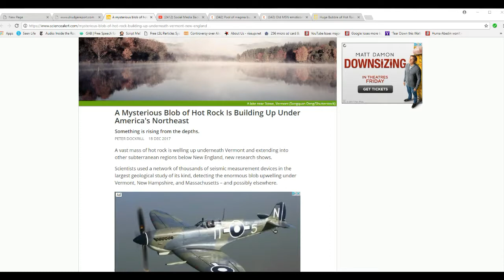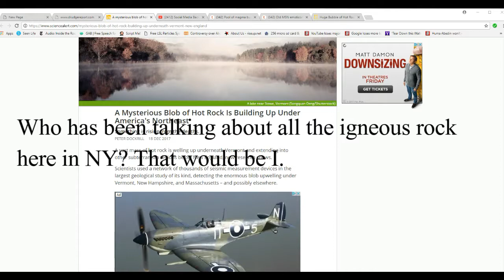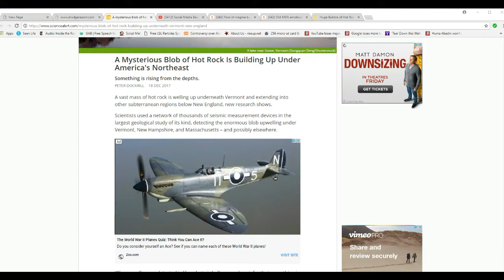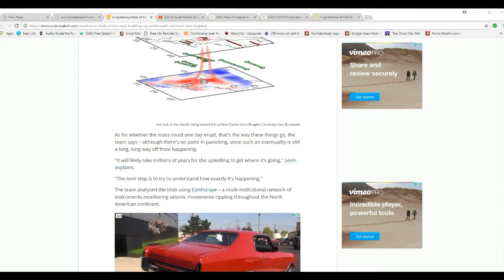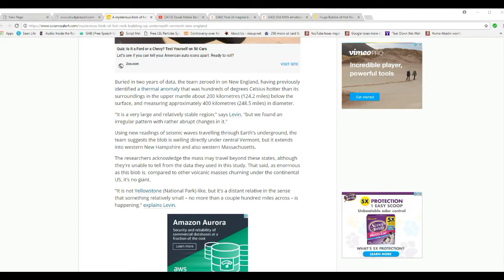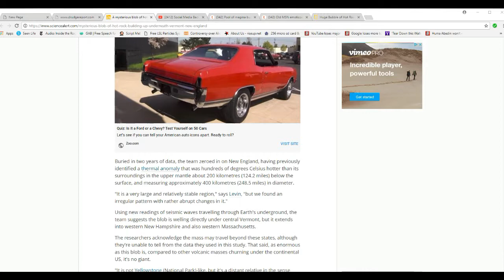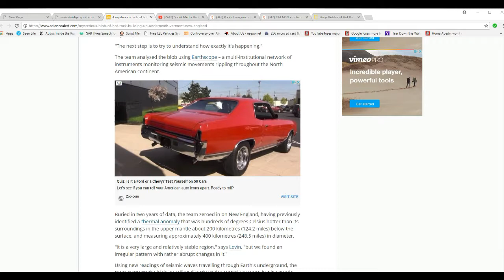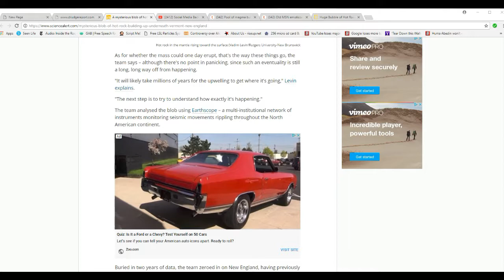Magma pool hundreds of miles across building under Northeast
A pool of magma hundreds of miles across is building under New England. The scientists say that there is no is no danger of eruptions any time soon. Gee I feel better now. There has been one person talking about the large presence of igneous rock here in Western NY. That would be I.